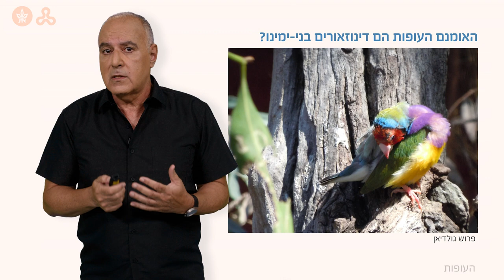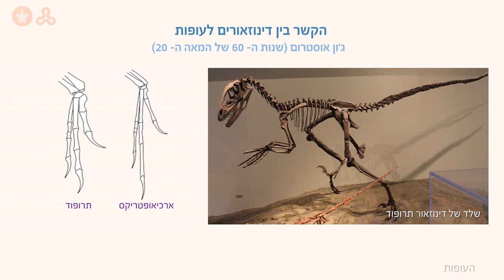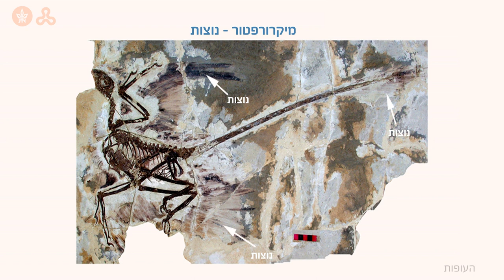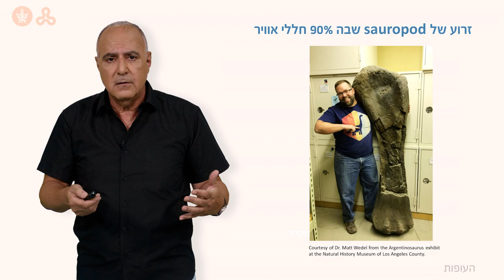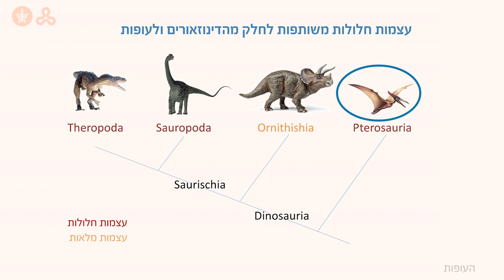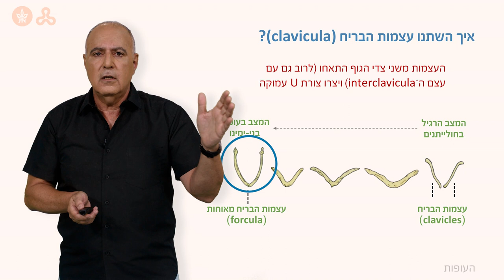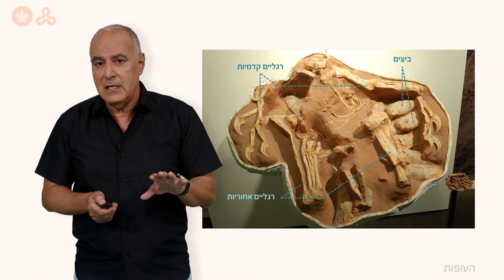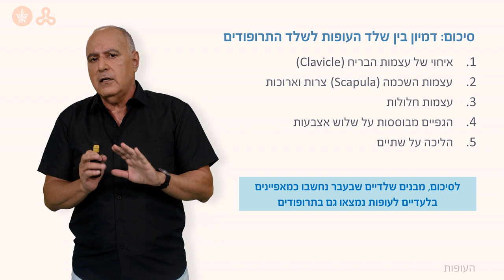העופות - מדינוזאורים לעופות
רשימת בעלי זכויות היוצרים
Credit List

אנו מודים לבעלי זכויות היוצרים על הרשות להשתמש בפריטים המופיעים בהרצאה זו.

פרוש גולדיאן
באדיבות פרופ' עילם, אוניברסיטת תל אביב.

קלאו אדום פנים
שקופית 3:
Skeletal diagram of the large Jurassic theropod Megalosaurus bucklandii.

Grazing ostrich (Struthio camelus) in the Thoiry zoo.

The holotype of Microraptor gui, IVPP V 13352 under normal light.
By David W. E. Hone, Helmut Tischlinger, Xing Xu, Fucheng Zhang - Hone DWE, Tischlinger H, Xu X, Zhang F (2010) The Extent of the Preserved Feathers on the Four-Winged Dinosaur Microraptor gui under Ultraviolet Light.

Saurischia pelvis structure (left side).

Ornithischian pelvis structure (left side).

Reconstruction of Ampelosaurus.
By ДиБгд at Russian Wikipedia - Transferred from ru.wikipedia to Commons., Public Domain,

Prof. Charles Gilmore of Smithsonian Institution with fossil bones of a Diplodochus dinosaur, 1924. He was employed by the Smithsonian Museum in 1903. He worked in the Division of Vertebrate Paleontol.
Everett Historical / Shutterstock

Reconstruction of Ampelosaurus.
By ДиБгд at Russian Wikipedia - Transferred from ru.wikipedia to Commons.,

A life restoration of the theropod dinosaur Tyrannosaurus rex.

Me with a cast of the Potter Creek humerus in the collections at Dinosaur Journey in Fruita, Colorado. The mold for this was made from the original specimen before it was restored, so it’s missing most of the bone from the front of the shaft. Our new humerus is just a few cm shorter. Photo by Yara Haridy.

עצם חלולה מכנף של עגור

Restoration of a Herrerasaurus (Herrerasaurus ischigualastensis) dinosaur isolated – Image.
Lefteris Papaulakis / Shutterstock

Diplodocus Dinosaur Tail 3D illustration - Diplodocus was a sauropod herbivorous dinosaur that lived in North America during the Jurassic Period.
Catmando / Shutterstock

Triceratops dinosaurs toy isolated on white background with clipping path. – Image.
Hedzun Vasyl / Shutterstock

Watercolor flying pterodactyl. Hand painted dinosaurs isolated on white background.
Catherine Glazkova / Shutterstock

איור של פנייה הדרגתית של עצם הpubis- מעמדה קדמית לעמדה אחורית.
באדיבות אלכס דורפמן.

איור: איך השתנו עצמות הבריח.
באדיבות אלכס דורפמן.

Wishbone isolated over colored background.
Sirtravelalot / Shutterstsock

איור: איך התפתחה כנף העופות מרגל של דינוזאורים?
באדיבות אלכס דורפמן.

Oviraptor is a carnivorous genus of small Theropod dinosaurs, Oviraptor lived in the late Cretaceous period, isolated on white background with clipping path.
YuRi Photolife / Shutterstock

Frankfurt German July 27th 2019: The fossil of Oviraptor reconstruction in breeding poistion in Naturmuseum Senckenberg. Oviraptor is a genus of small Mongolian theropod dinosaurs.
Danny Ye / Shutterstock

Ostrich and eggs in nest.
Fullempty / Shutterstock

Comparison between the air sacs of Majungasaurus and a modern bird.
By Zina Deretsky, National Science Foundation - National Science Foundation, Public Domain,